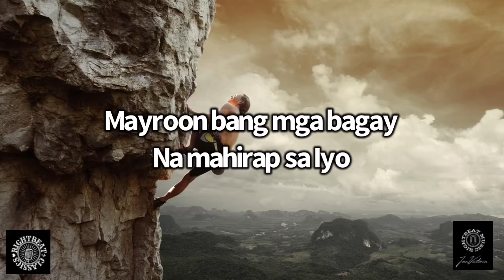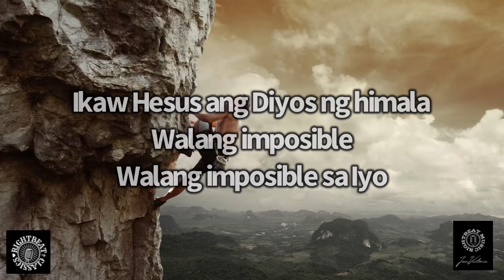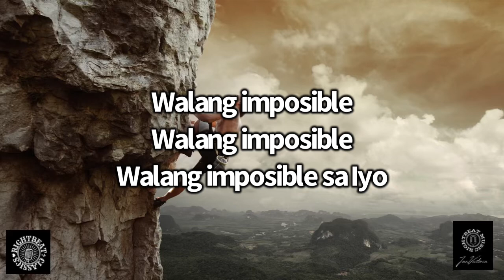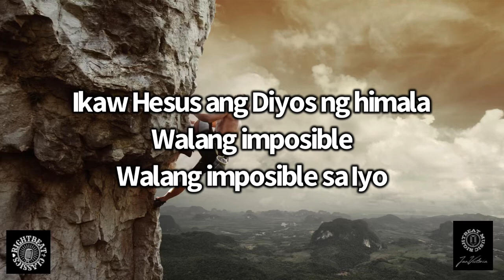Walang Imposible (Minus one)